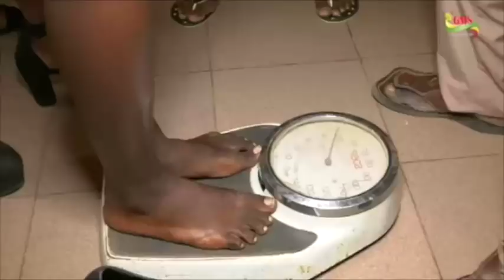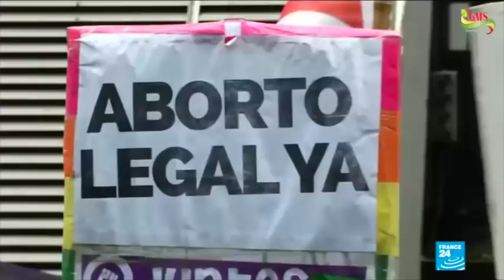JDN MERCREDI 08 AOUT 2018